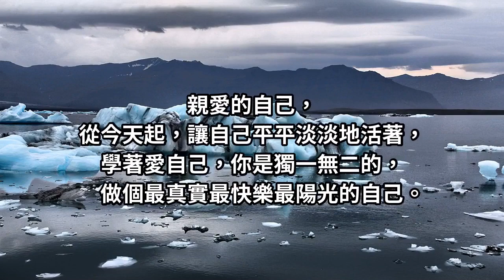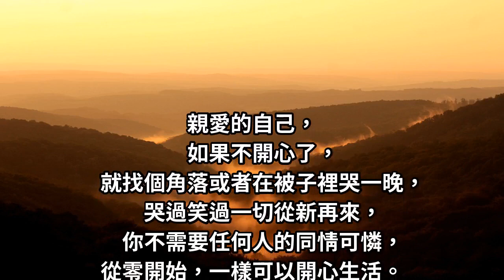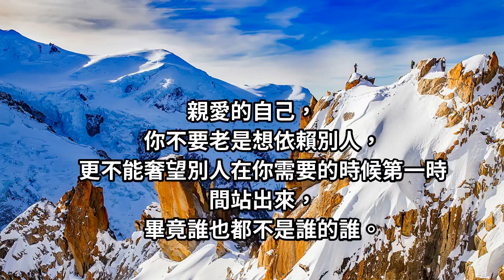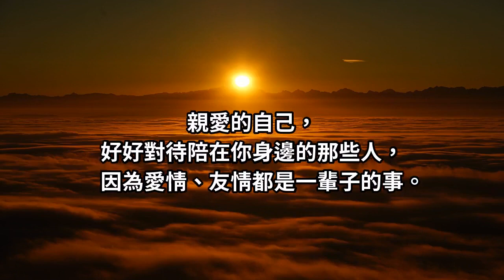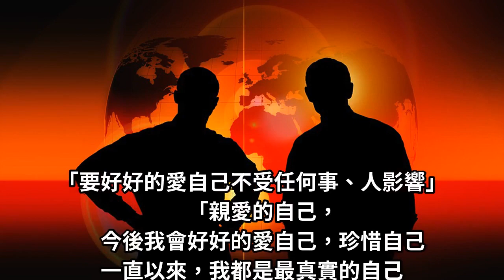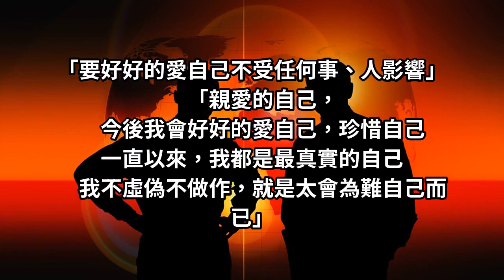給自己的一封信（溫暖）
親愛的自己，從今天起，讓自己平平淡淡地活著，學著好好...